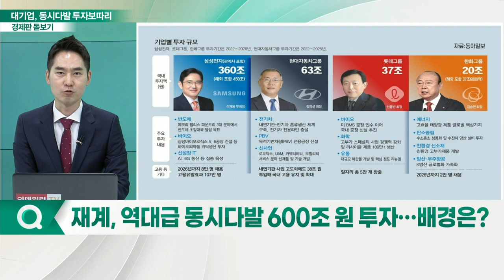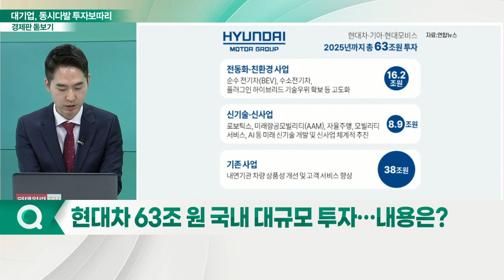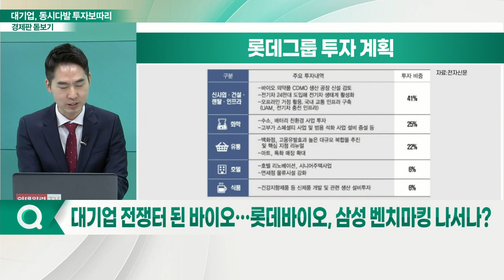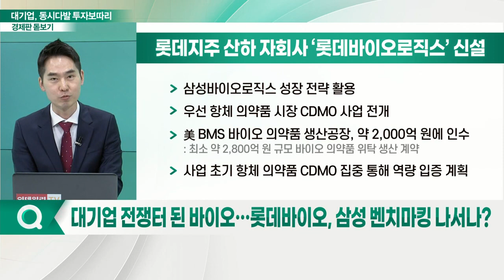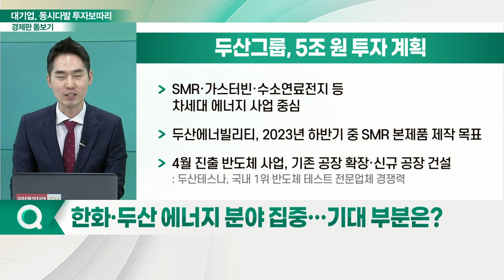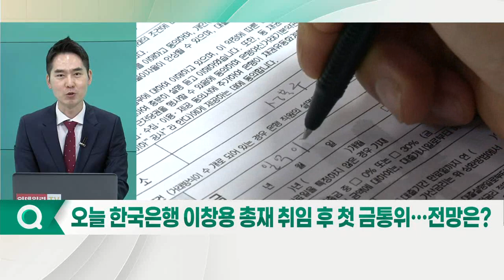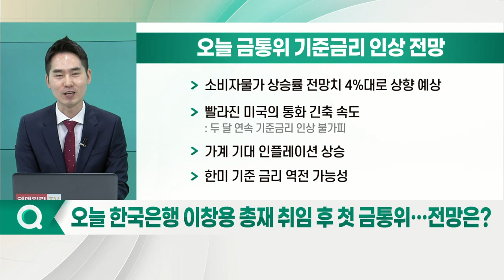삼성 450조·현대차 63조... 대기업들 대규모 투자계획 발표_경제판 돋보기 (20220526)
Q. 재계, 역대급 동시다발 600조 원 투자… 배경은?
Q. 삼성전자, 5년 간 미래 먹거리 분야 450조 원 투자… 내용은?
Q. 현대차 63조 원 국내 대규모 투자… 내용은?
Q. 대기업 전쟁터 된 바이오… 롯데바이오, 삼성 벤치마킹 나서나?
Q. 한화·두산 에너지 분야 집중… 기대 부분은?
Q. 오늘 한국은행 이창용 총재 취임 후 첫 금통위… 전망은?